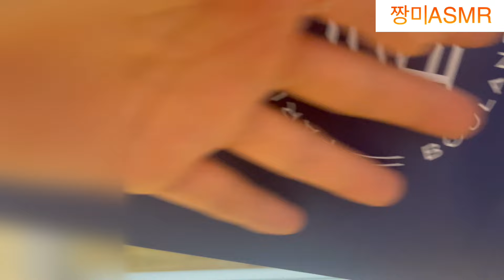짱미asmr) 내가 좋아하는 거울소리 와 탭핑.